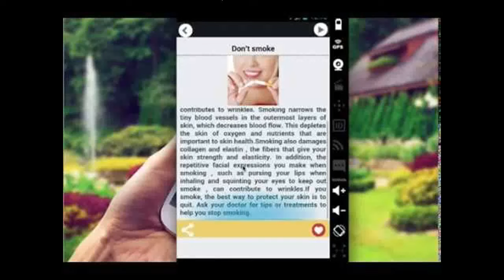░▒▓ How To Solve Smooth Skin Cream - patanjali cream review --- for soft n smooth skin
How To Solve Smooth Skin Cream -  Talk to a doctor live online for free · Aloe vera gel for face how to use · How to use aloe vera gel for skin
 RESULT FOR foundation tips for oily skin foundation tips for acne

 50 cent how to rob video · alere pregnancy test how to read · a line skirt how to · abc how to be a millionaire · 350z how to · aloe vera gel for face how to use Foundationfoundation tipsfoundation tips and tricksfoundation tips for dry skinfoundation tips for oily skin foundation tips for acnewayen gossBeautyFashion

 women,foundation,foundation tips,foundation tips and tricks,foundation tips for dry skin,foundation tips for oily skin foundation tips for acne